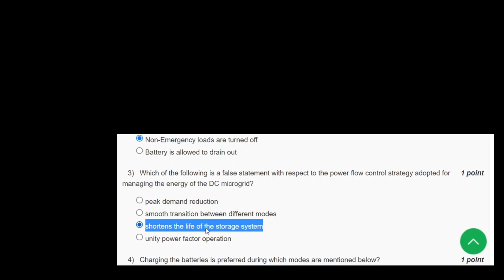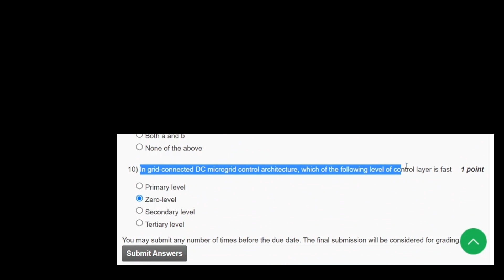NPTEL - Smart Grid Basics to Advanced Technologies Assignment 11